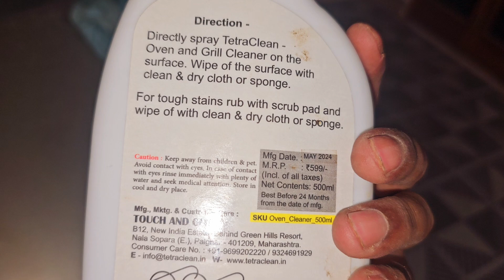Cleaning Old rusty looking headlight using just spray